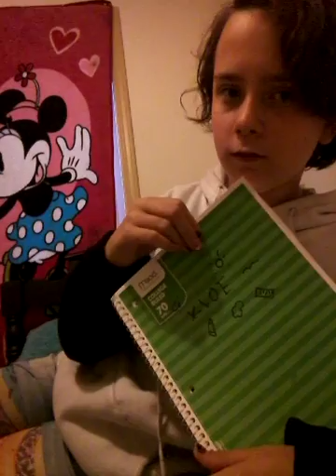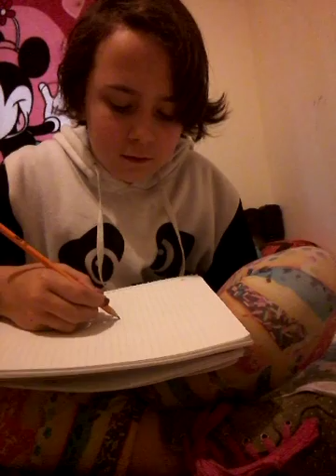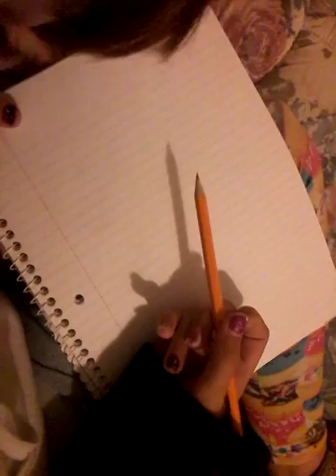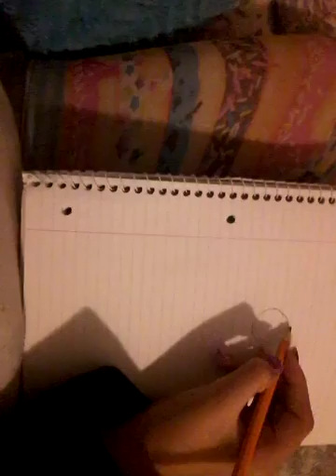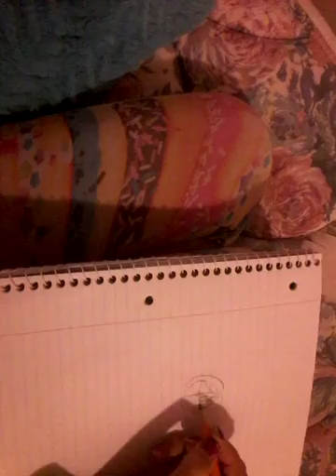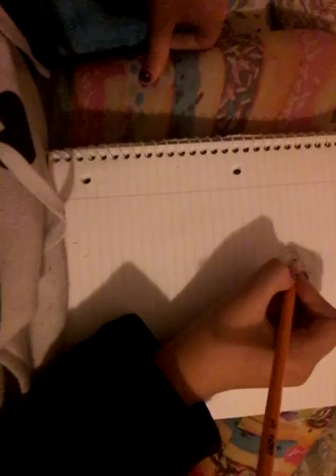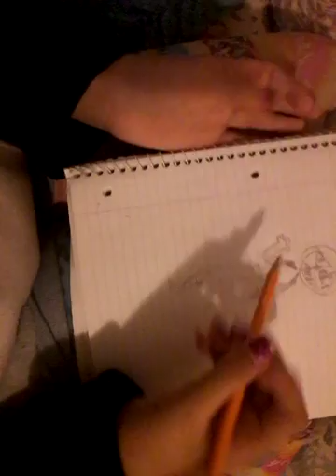Doodle doo 2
Hey guys! We need your help this Friday!
DARES AND CHALLENGES IS WHAT WE NEED!!! Woop woop!